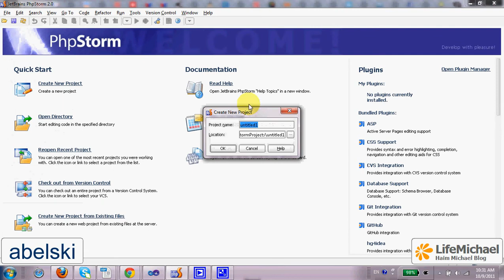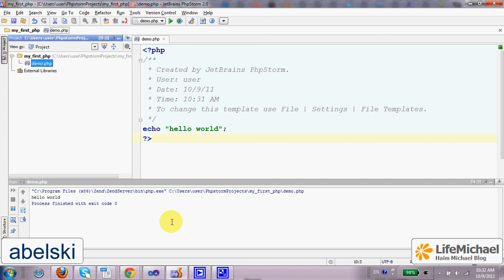פיתוח אפליקציה פשוטה שמדפיסה Hello World ב-PHP באמצעות PHPStorm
בוידאו קליפ זה אני מסביר כיצד לפתח אפליקציה פשוטה ב-PHP אשר מדפיסה Hello World למסך תוך שימוש בסביבת הפיתוח PHPStorm.